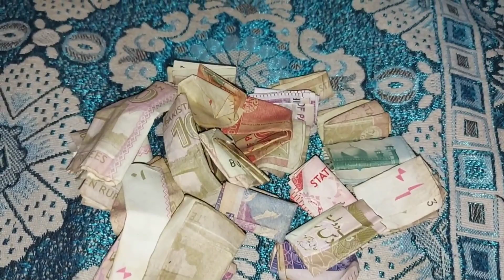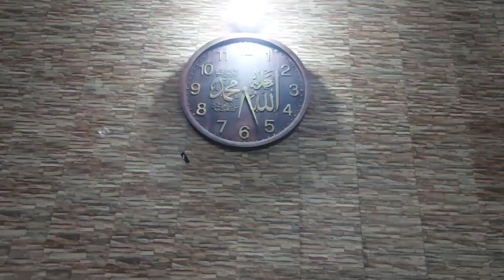Alhamdulilah Meri Videos Rank Hony Lagi 🥰 But How????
Pakistani Village Daily Life - Alhamdulilah Meri Videos Rank Hony Lagi 🥰

A.A all, I am an Pakistani vlogger , this is my channel "Gupshup With Nazish”. My dear virtual family I’m very happy that you found my video on YouTube and stop by... I welcome you all to my channel " Gupshup With Nazish

بلاوجہ کے لڑائی جھگڑے،گھر کا سکون خراب کرتے - Shohar K Dil Main Muhabbat Paida Karne Ka Wazifa💞

7 Amazing Home And Kitchen Hacks - ایسی عادت اپنائیں ساس کی من پسند بہو بن جائیں 🥰

دکھاوا ذیادہ دن نہیں چلتا - Himmat Mat Haren Allah K Ghar Main Dair Hai Andhair nahi

چالیس سال بعد کراچی چھوڑ کے گاؤں شفٹ کیوں ہوئے - Village Life Experience ♥️  Gupshup With Nazish

village life
village food
primitive life
indian village life
desert life
nomadic life
rural life
village morning routine life
village woman
pakistan
rank videos
video seo
how to rank videos high on youtube
winter
winter
outing
daily vlog outing vlog
food
how to
stay at home mom
family channel
clean with me
shopping
2024
day in the life
budget grocery haul
family vloggers
full day of eating
grocery haul family of 4
day in my life
vlog
productive vlog
night routine
dayinthelife
lifestyle
daily vlog
day in a life
2024
day in my life 2024
pakistani vlogger
pakistani mom daily routine
pakistani family vlogger
village life
pakistani family vlogs
pakistani family routine
pakistani homemaker
pakistani lifestyle
desi lifestyle vlog
urdu vlog
pakistani youtuber
pakistani life
pakistani mommy vlogger
pakistani mom vlog
pakistan
village life in pakistan
daily routine